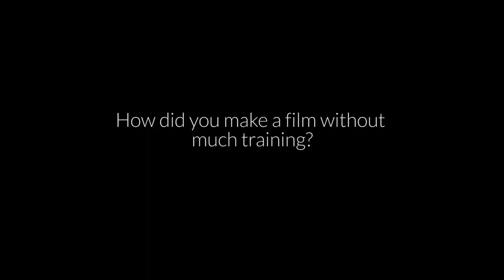Chakme Rinpoche I Zhaojian/ATA I Q & A I MFF 2014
Director Chakme Rinpoche in conversation with the press about his film Zhaojian/ATA at the 16th Mumbai Film Festival.